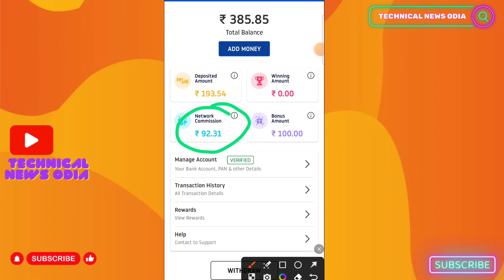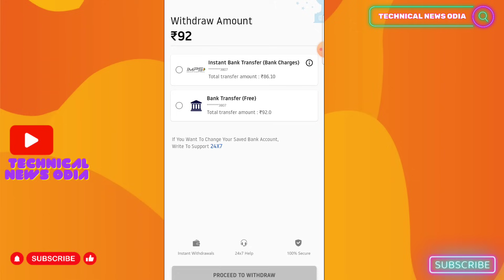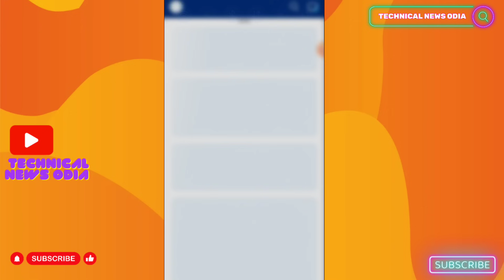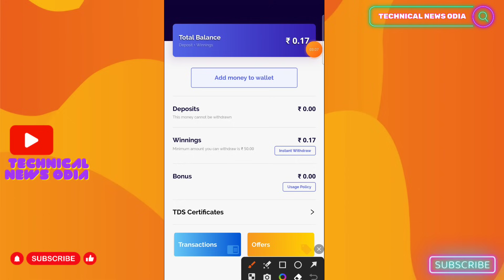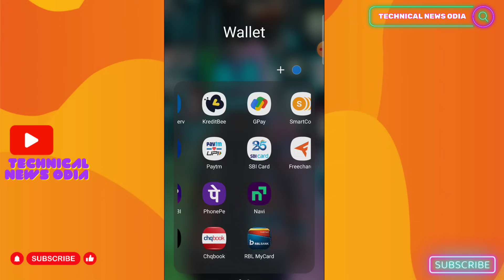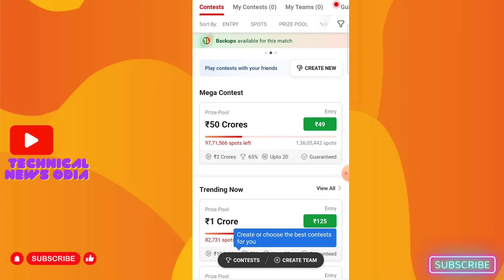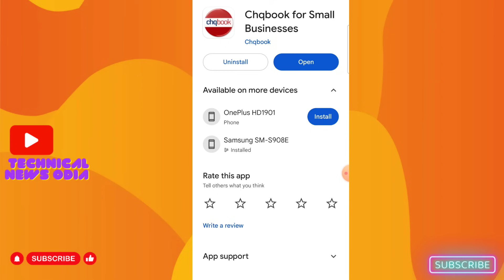How To Play Dream'11 In odisha in 2023 Withdraw ✔️Best alternative Fantasy App In odisha No Kyc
ଆଉ ଆମ ମୁହଁ କେବେ ଚାହିଁବେ ନାହି About this video;-
ONETO11 DOWNLOAD AND GET ₹100

All support Paytm wallet
PAYTM payment bank
Amazon wallet Withdraw

Yes, you can play Dream11 from Tamil Nadu, Telangana, AP, Odisha, or any other state where this is banned and fulfill your love for fantasy gaming. Here’s how.

Kyc trick for all 👇👇
DONT USE YOUR LOCATION
UPLOAD PAN WITH STATE WESTBENGAL
USE ONLINE BANK ONLY TO WITHDRAW

Dream11 is a fantasy sports platform where users can create their own virtual teams made up of real-life players from various sports, including cricket, and compete against other users. To play Dream11 in Odisha, you will need to follow these steps:

Download the Dream11 app or sign up on the website
Create an account using your email or mobile number
Verify your account through the verification link sent to your email or mobile number
Once your account is verified, select the cricket match you want to play
Use your virtual budget of 100 credits to select a team of 11 players, consisting of a mix of batsmen, bowlers, all-rounders, and a wicket-keeper
Join paid or free contests based on your preference and compete with other users
Wait for the match to begin and see how your team performs
Win cash prize based on how well your team performs in the real-life match
It is important to note that in Odisha, Fantasy Sports including Dream11 is legal and also to make sure to read terms and condition before you create account and also to be aware of your state laws regarding to the Fantasy Sports.

quick solution 👇👇👇

HOW TO PLAY DREAM 11 IN ODISHA

🔸 “इस गेम में वित्तीय जोखिम का एक तत्व शामिल है और इसकी लत लग सकती है। कृपया जिम्मेदारी से और अपने स्वयं के जोखिम पर ही इसे खेलें”

𝐃𝐢𝐫𝐞𝐜𝐭 𝐒𝐞𝐚𝐫𝐜𝐡 🔍 𝐎𝐧 𝐓𝐞𝐥𝐞𝐠𝐫𝐚𝐦 𝐓𝐞𝐜𝐡𝐧𝐢𝐜𝐚𝐥 𝐨𝐝𝐢𝐚

𝐈 𝐇𝐨𝐩𝐞 𝐓𝐡𝐢𝐬 𝐕𝐢𝐝𝐞𝐨 𝐖𝐚𝐬 𝐔𝐬𝐞𝐟𝐮𝐥! 𝐏𝐥𝐞𝐚𝐬𝐞 𝐓𝐞𝐥𝐥 𝐌𝐞 𝐖𝐡𝐚𝐭 𝐊𝐢𝐧𝐝 𝐎𝐟 𝐕𝐢𝐝𝐞𝐨 𝐘𝐨𝐮 𝐖𝐚𝐧𝐭 𝐓𝐨 𝐒𝐞𝐞 𝐏𝐥𝐳 𝐂𝐨𝐦𝐦𝐞𝐧𝐭 𝐎𝐧 𝐓𝐡𝐢𝐬 𝐕𝐢𝐝𝐞𝐨 ! 𝐀𝐥𝐥 𝐕𝐢𝐝𝐞𝐨𝐬 𝐈𝐧 𝐎𝐝𝐢𝐚 𝐋𝐚𝐧𝐠𝐮𝐚𝐠𝐞!

CANAVA APP 🔵

BACKGROUND VIDEO 📸
Pixabay.com
Pexels.com

PNG CREDIT👇
FREEPIK.COM